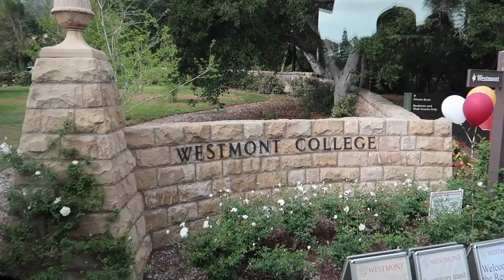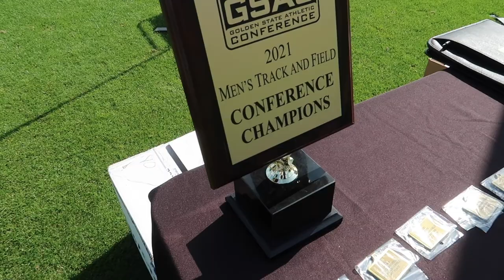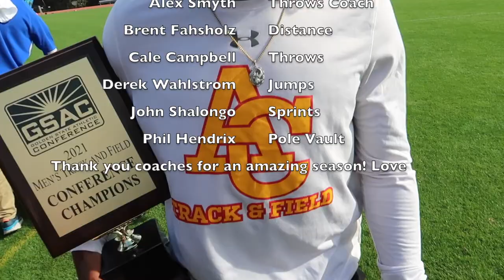2021 GSAC OUTDOOR CHAMPIONSHIPS (HOW MY LAST CONFERENCE MEET WENT....)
My first and last GSAC competing for Arizona Christian University.